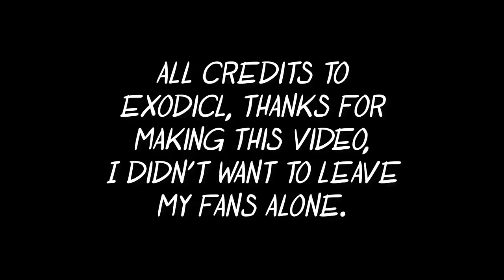Wolf in Sheep's Clothing | Minecraft PVP Montage (Read Desc)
Hey guys! so I know I said I wasn't going to upload videos for a while but an amazing friend offered to make a montage for me, so yeah, don't expect videos too frequently anyways, but yeah, go sub to him, show him some support, and I'll see you in a while.
                                                         Open
My Other Channels!